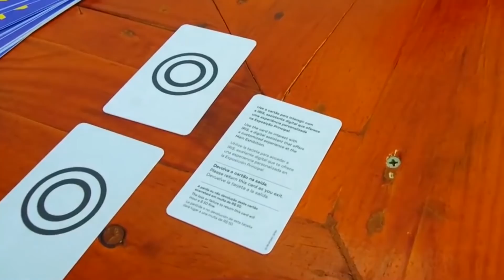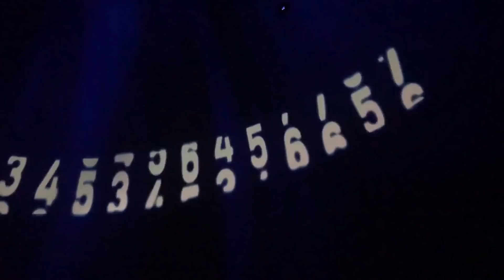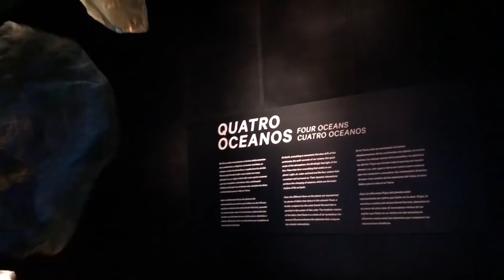FÉRIAS COM A GENTE - VLOG - RIO DE JANEIRO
Olá galera!!

Neste vídeo compartilhamos com vocês um pouco de nossa primeira parada nesta viagem, o Rio de Janeiro.
Selecionamos alguns pontos turísticos de inúmeros que a cidade dispõe e gravamos tudinho para vocês.
Ah, uma dica, tirem um dia para poder conhecer o Museu do Amanhã, pois, são muitos detalhes e uma bagagem gigante de informações. O museu é gigante e não colocamos ele todo no vídeo.
E já sabem, não esqueçam de mandar pai, tio, avô, avó, vizinho, cachorro, periquito... curtir o nosso canal.